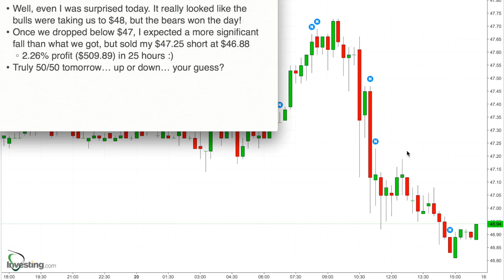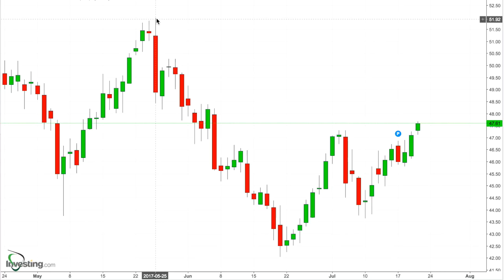50 - Results for July 20, 2017 - Surprise Profit on Short Position after Bulls Give Up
* Well, even I was surprised today. It really looked like the bulls were taking us to $48, but the bears won the day!
* Once we dropped below $47, I expected a more significant fall than what we got, but sold my $47.25 short at $46.88
    * 2.26% profit ($509.89) in 25 hours :)
* Truly 50/50 tomorrow… up or down… your guess?